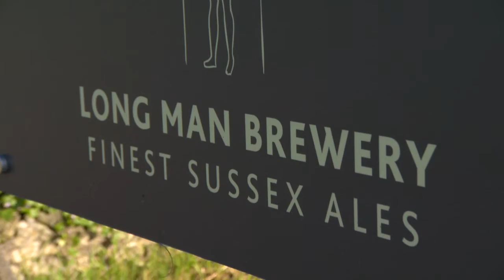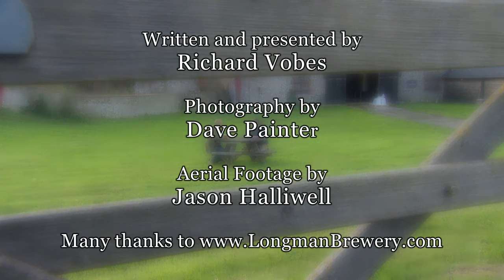The Bald Explorer visits the Long Man Brewery in East Sussex.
The Bald Explorer (Richard Vobes) visits the Long Man Brewery nestling in the heart of the South Downs to find out about their craft ales and the farm they are brewed in.

The Bald Explorer is a TV show (Community Channel) and Internet video production, concentrating on British tradition, history and heritage.